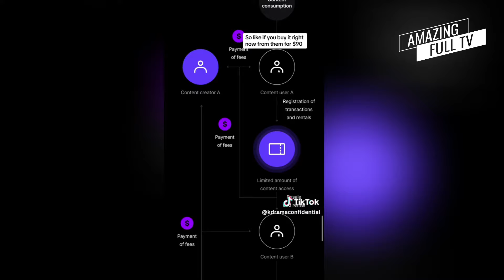GRAN ERROR‼️ARMY ESTA DECEPCIONADO CON HYBE POR EL K DRAMA DE BTS “BEGINS ≠ YOUTH”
ARMY siente que HYBE ha desperdiciado K DRAMA tan bueno de BTS al lanzarlo a través de Xclusive